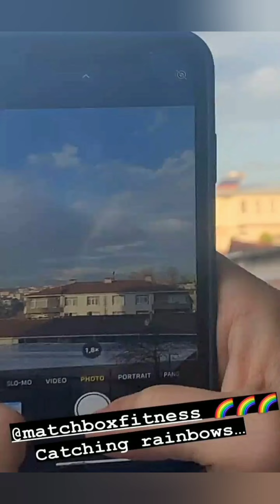Kerem Bursin Evinin balkonundan gökkuşağını böyle yakaladı